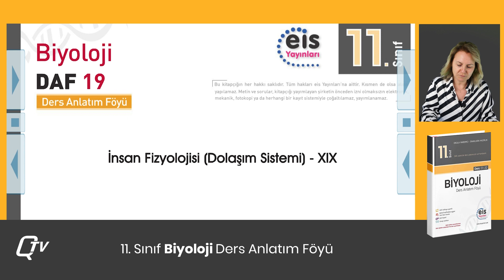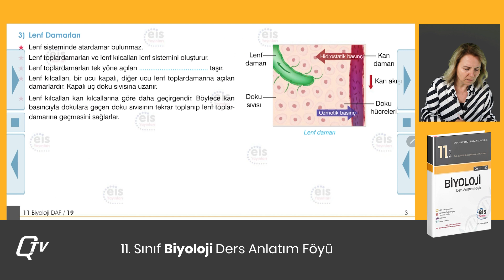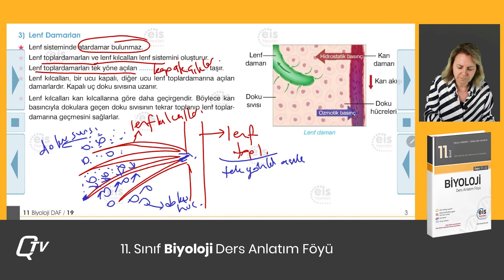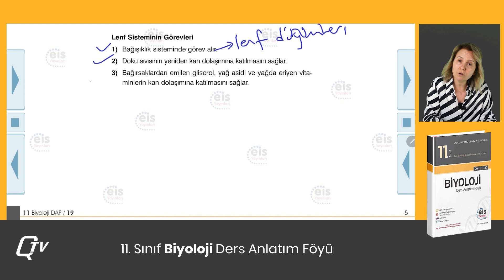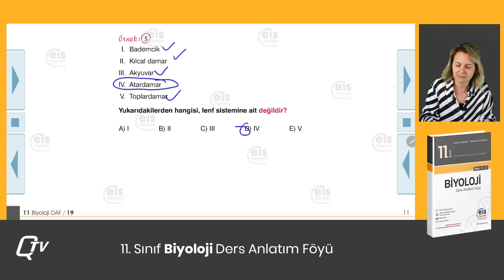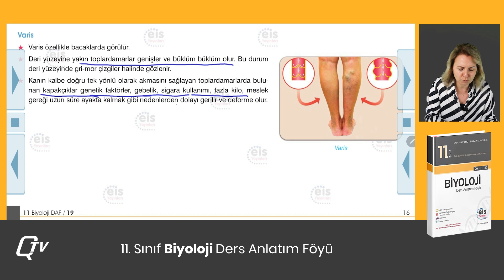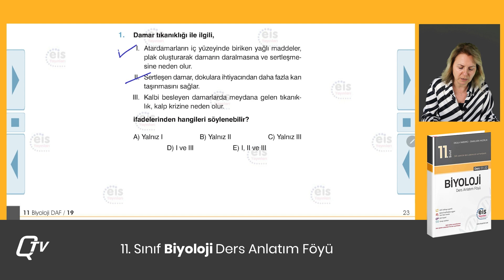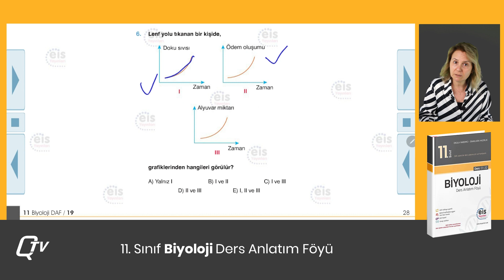EİS Biyoloji Ders Anlatım Föyleri | Föy 19 | Dolaşım Sistemi - 4